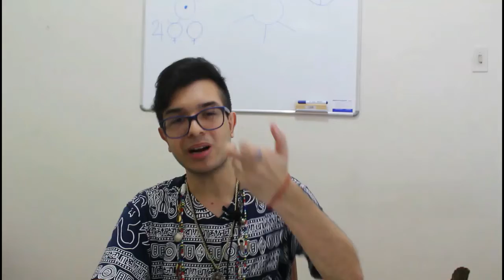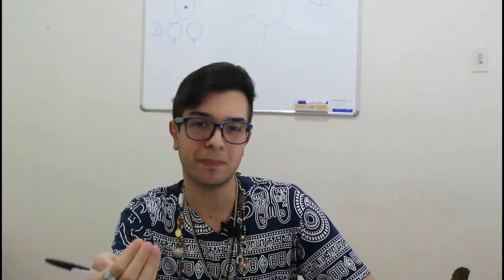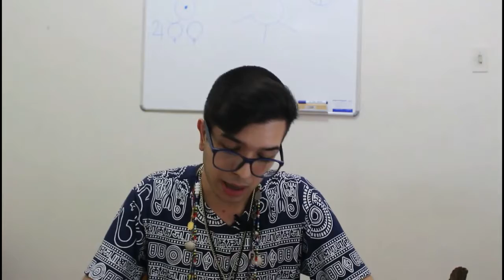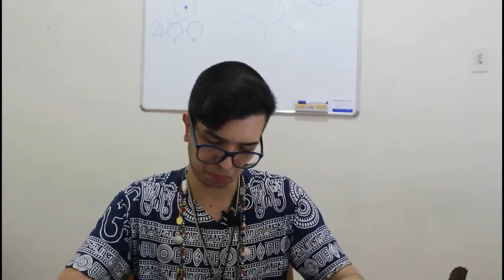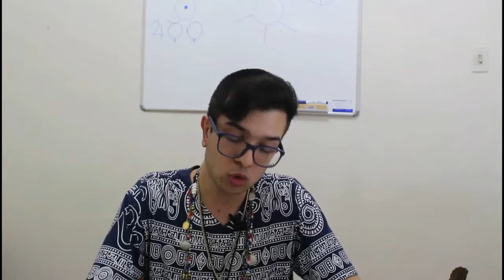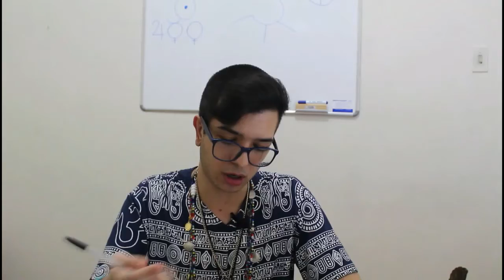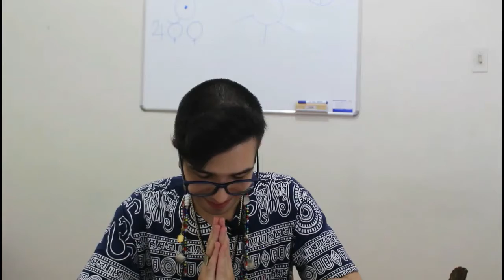PREVISÕES DA PANDEMIA | DE QUEM É A CULPA? KARMA COLETIVO, VACINA, REABERTURA ERRADA E MAIS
Neste vídeo trago previsões sobre o difícil momento em que o Brasil vive, sendo o epicentro desta pandemia . Não esqueça de se inscrever, isso ajuda a mais e mais pessoas terem este conhecimento. Ficaemcasa.